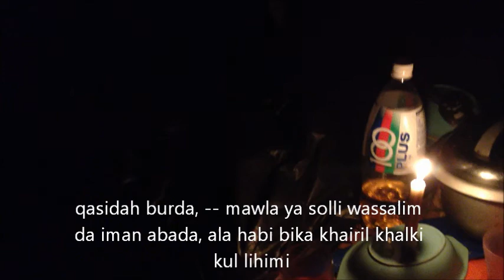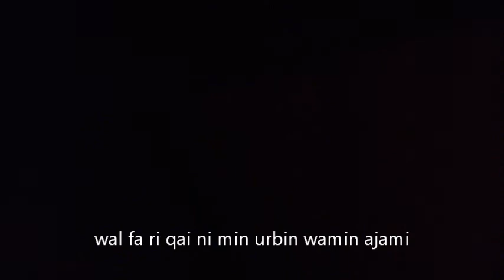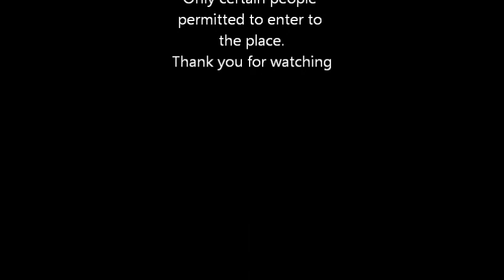Camping in Hulu Langat.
Camping activity, play music, enjoy and relax